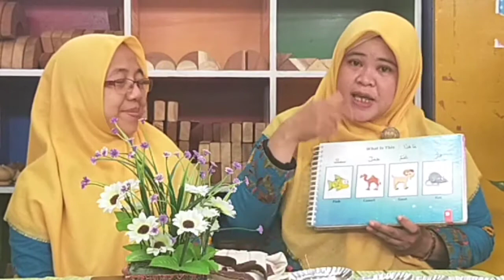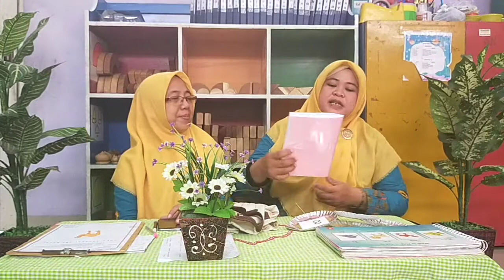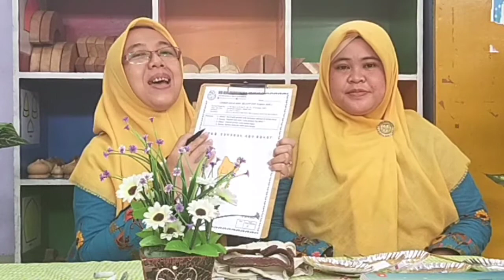KBM Kelas B2 - Selasa, 17 November 2020